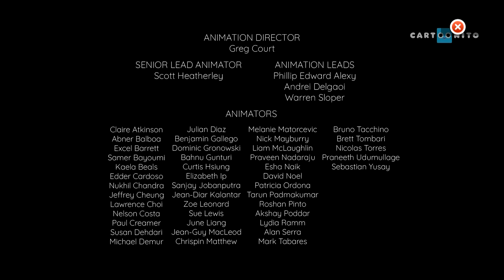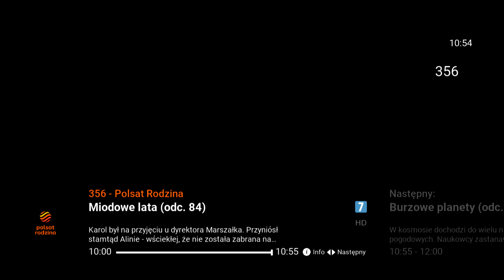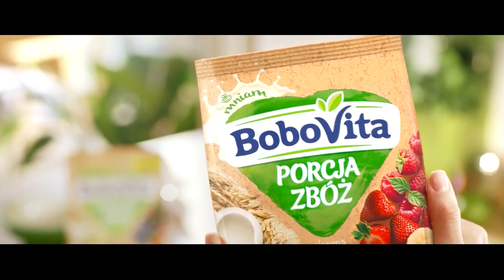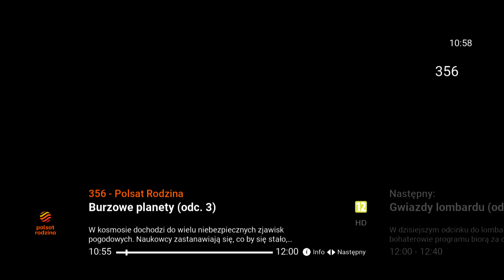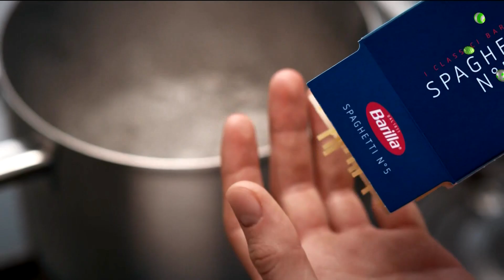CARTOONITO - 07-04-2023 - Identy, Zapowiedzi, Reklama